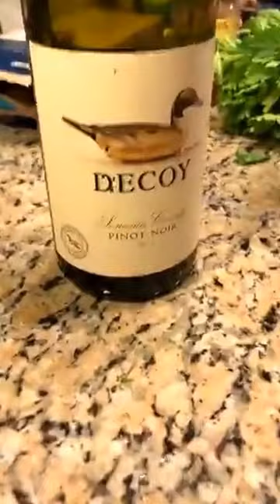PTK's How Tuesday - Episode 5 with Jim Colbert - Chicken Piccata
PrimeTime Kitchen is a radio show on 104.1 in Orlando and on the iHeart Radio app.  With 24 year radio veteran Jim Colbert, PrimeTime Kitchen peals back the curtain of the food and beverage industries to reveal the magic behind creating your favorite dishes and cocktails.